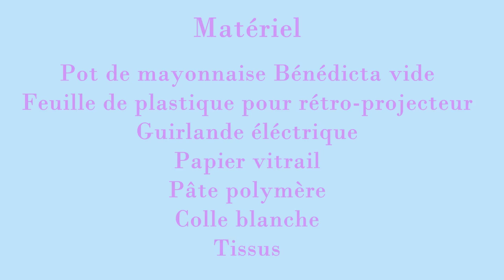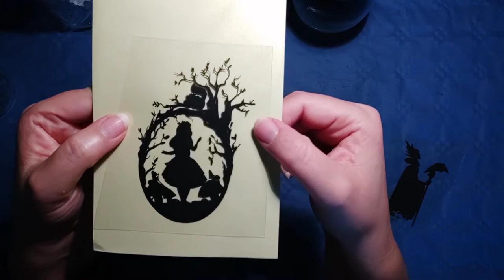#17 Lanterne "L'étrange Noël de Monsieur Jack"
voilà le petit bricolage que je vous ai promis le semaine dernière.
Vous verrez, c'est très simple et le résultat est canon.
Préparez bien Halloween, ça arrive à grands pas !
A bientôt mes p'tits loups !
Véronique